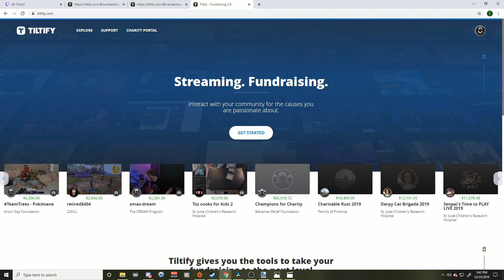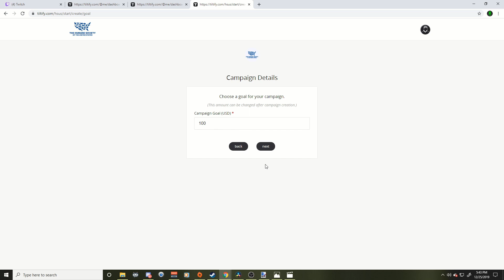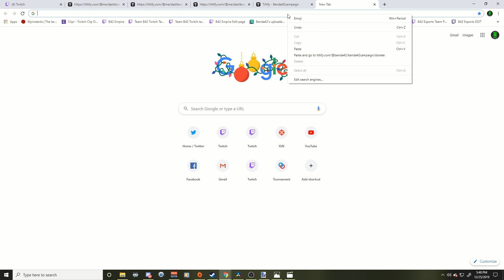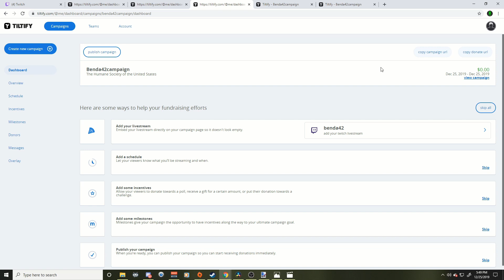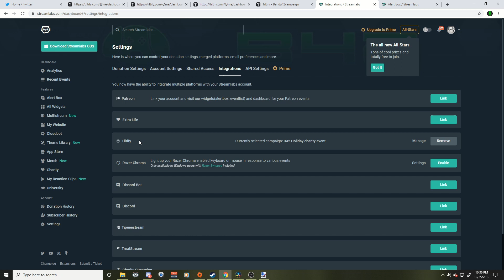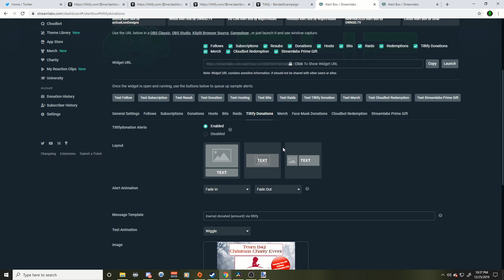How to set up for a charity stream using Tiltify